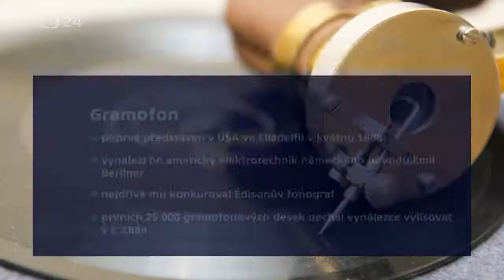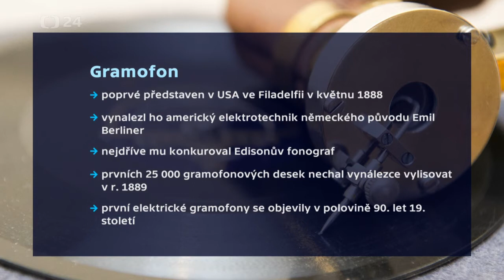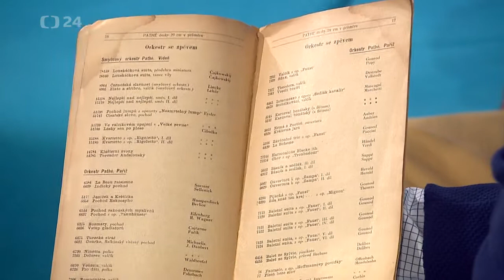Gramofony hrají už 130 let - Studio 6 - 15.5.2018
Filip Šír a Gabriel Gössel vystoupili ve vysílání Studia 6 České televize u příležitosti 130 výročí vzniku gramofonu.

Aktuality a zajímavosti ze světa zvukových nahrávek sledujte na našem webu a sociálních sítích: